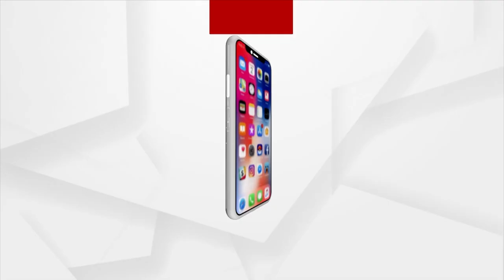Hirakud Water Level On A Rise